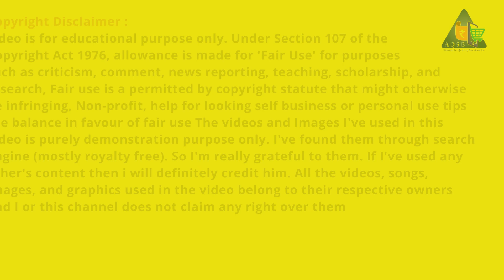திருச்செங்கோடு வேளாண் சங்கத்தில் மஞ்சள் விற்பனை விலை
Turmeric Spice Market News | திருச்செங்கோடு மஞ்சள் ஏலம் | TCMS | Turmeric Market Statistics | India

Turmeric Price Report On
Turmeric Businesses@AQSEMedia

Discover The Current Turmeric Prices And Market Trends Right Here

Turmeric Price Tirucengode Society | திருச்செங்கோடு மஞ்சள் ஏலம்

திருச்செங்கோடு வேளாண்மை உற்பத்தியாளர்கள் கூட்டுறவு விற்பனை சங்கத்தில் 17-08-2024 நடந்த மஞ்சள் விற்பனை

Turmeric was auctioned at the Tiruchengode Agricultural Producers Cooperative Marketing Society on 17/08/2024

மஞ்சள் மூட்டைகள் ஏலம்

AQSE Media
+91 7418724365